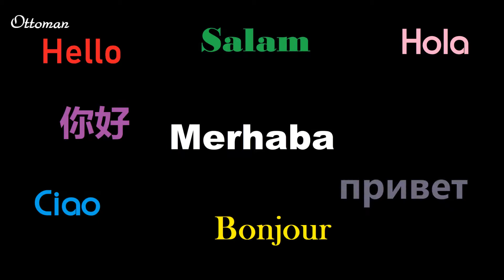🇹🇷 TURKEY ISTANBUL - UÇAK INIŞI - AIRPORT ISTANBUL HAVALİMANI - TURKIYE / TURKEI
UÇAK INIŞI - AIRPORT ISTANBUL HAVALİMANI